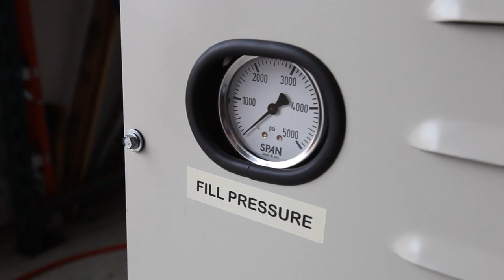Local company develops a CNG home filling station (2012-12-06)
Drivers may not have to travel far to fill up their CNG vehicles. A local company  has developed a pump that you can install right outside your garage